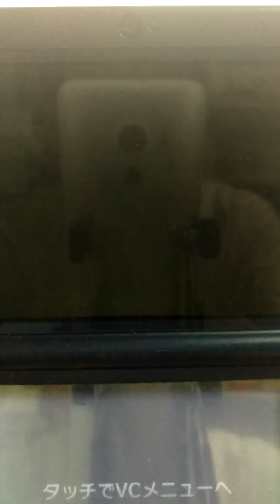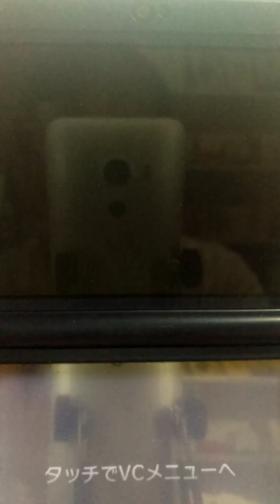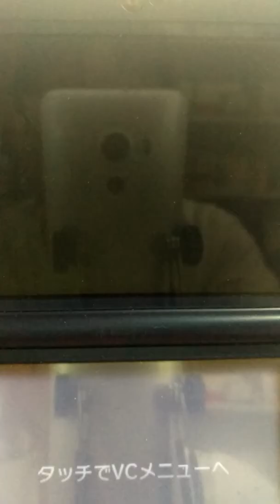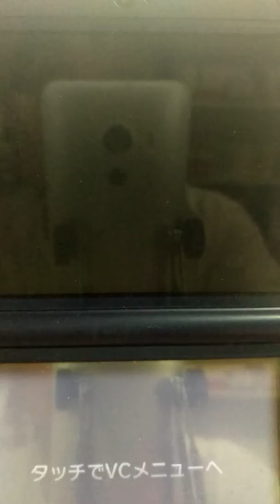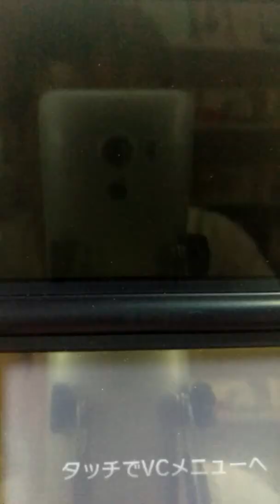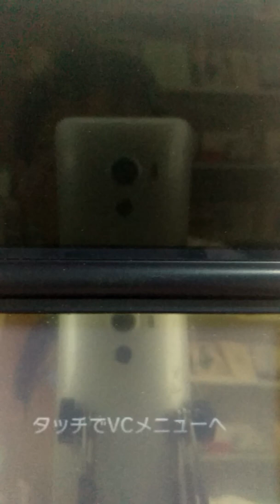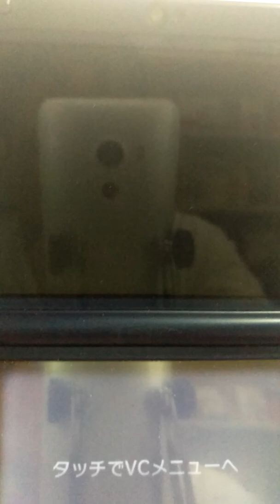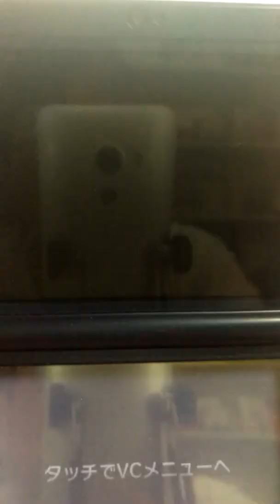[ゲーム実況]ファイアーエムブレム聖戦の系譜をプレイします。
ホントストーリー進めてないから雑談のみになってしまった。ファイアーエムブレム聖戦の系譜　イジメ